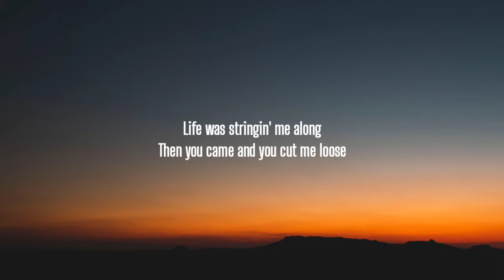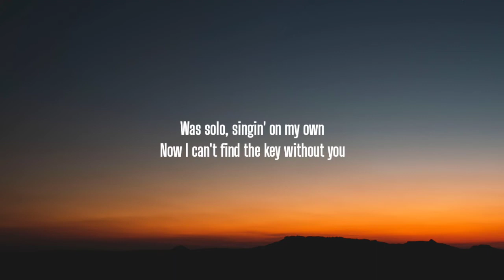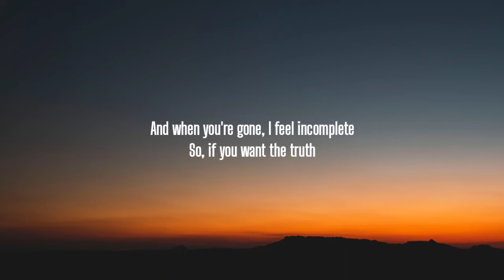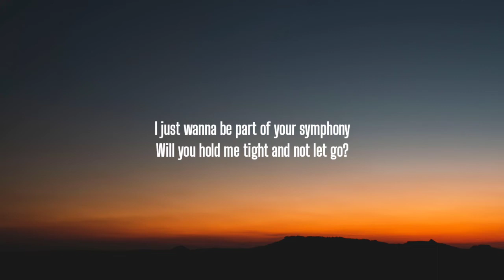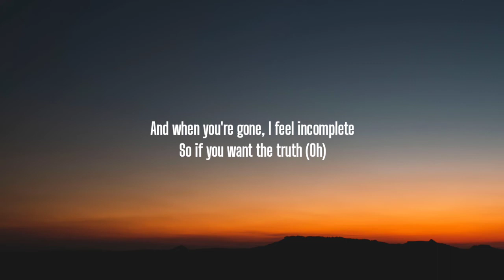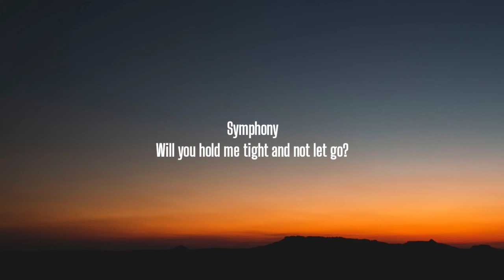Clean Bandit - Symphony (Lyrics) Ft. Zara Larsson